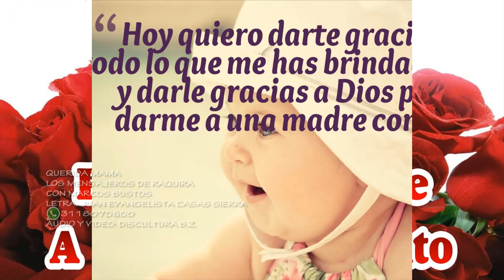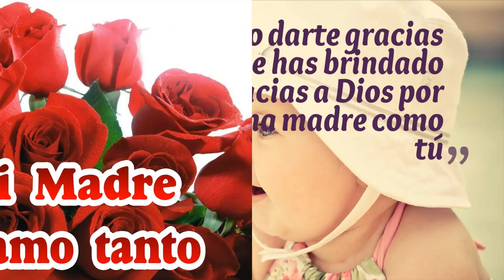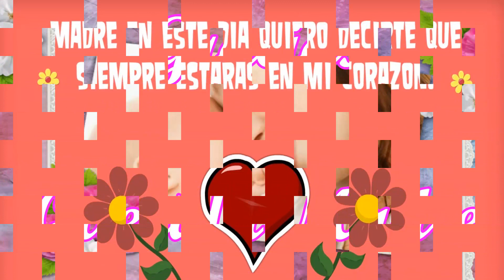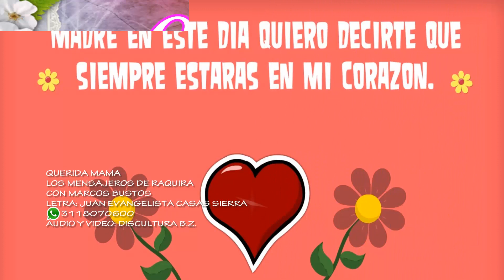LOS MENSAJEROS DE RAQUIRA QUERIDA MAMÁ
LLEGA JUAN EVANGELISTA CASAS SIERRA CON UNA NUEVA PROPUESTA MUSICAL:´´LOS MENSAJEROS DE RAQUIRA´´
CON ESTA CANCION TITULADA: ´´QUERIDA MAMÁ´´ TODO UN MENSAJE DE AMOR,
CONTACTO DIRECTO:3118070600